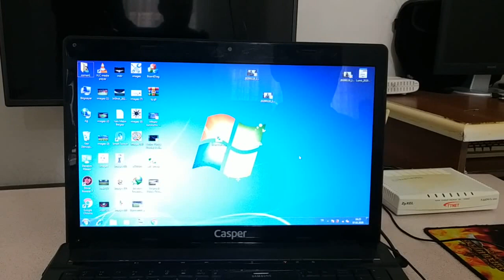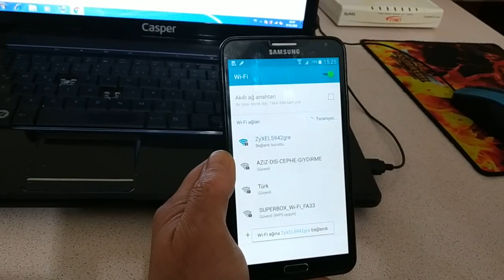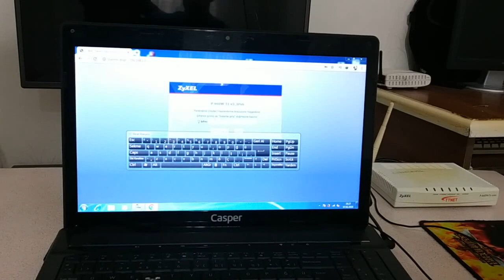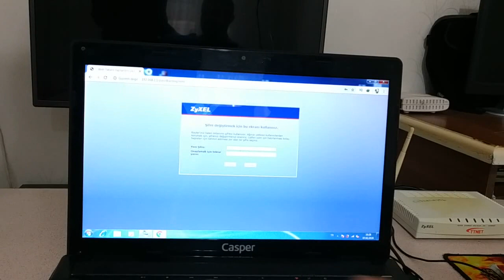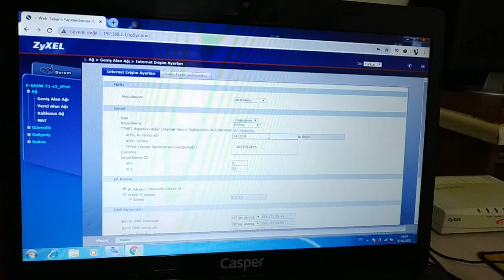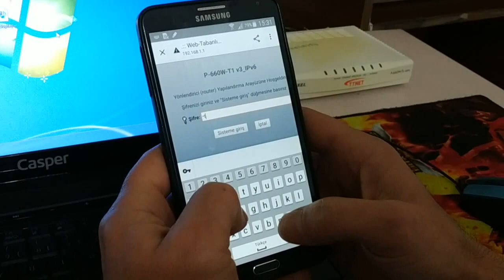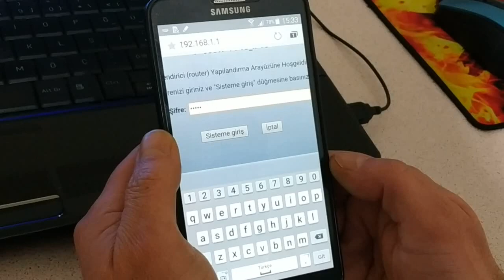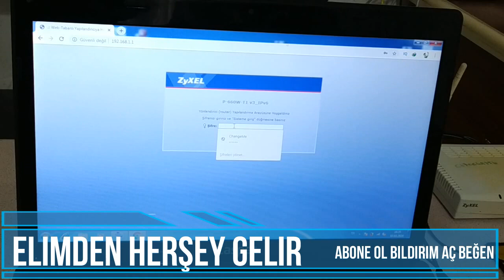Telefondan modem kurulumu nasıl yapılır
Airties RT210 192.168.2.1        Login'e Tıkla   Login'e Tıkla
Airties       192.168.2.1        admin   Boş Bırak
Airties Air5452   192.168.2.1         admin   Boş Bırak
Allied telesyn  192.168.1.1:8080        manager   friend
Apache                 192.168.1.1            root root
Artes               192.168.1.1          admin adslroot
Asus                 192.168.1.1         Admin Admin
Aztech                10.0.0.2 admin          admin
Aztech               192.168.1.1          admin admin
Billion Bipac      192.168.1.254          admin password
Cnet                 10.0.0.2 admin       epicrouter
Corecess  3112 usb 10.0.0.3 admin     corecess3113
Corecess  3113 eth  10.0.0.2 admin      corecess3113
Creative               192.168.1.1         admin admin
Dibeg 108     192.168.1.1          dare Boş Bırak
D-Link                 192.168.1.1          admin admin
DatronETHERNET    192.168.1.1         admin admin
Datron ETHERNET  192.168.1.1         admin admin
Datron USB   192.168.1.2           admin admin
Dost GVC  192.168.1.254          admin dostdost
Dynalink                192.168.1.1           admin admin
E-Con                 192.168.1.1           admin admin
Eicon Diva   10.0.0.2                      Boş Bırak Boş Bırak
Everest SG-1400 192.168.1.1          admin admin
Geek                 10.0.0.2                       admin epicrouter
Geek                 10.0.0.2                         admin geekadsl
Gezz               10.0.0.2                         admin epicrouter
Home Station         10.0.0.1 admin            admin
Home Station  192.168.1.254            admin password
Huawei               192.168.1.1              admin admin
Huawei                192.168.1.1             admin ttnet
hicomm    hicomm               hicomm    hicomm
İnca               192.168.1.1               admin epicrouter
Inca                    10.0.0.2                            admin           epicrouter
Karel                10.0.0.2                          admin            adslroot
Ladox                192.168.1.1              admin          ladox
Loopcom      10.0.0.2 admin           epicrouter
Link SYS               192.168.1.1             admin admin
Mercury ADSL  10.0.0.2 admin           conexant
Quake               10.0.0.2 admin         epicrouter
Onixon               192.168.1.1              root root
Origo       10.0.0.2 admin             kont2004
paradigm  10.0.0.2  admin          epicrouter
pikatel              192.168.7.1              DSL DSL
pikatel ComboMax 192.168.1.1              admin password
Pti 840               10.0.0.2 admin            epicrouter
Speedstream 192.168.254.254            admin Kendiniz Belirleyin
Speedcom 10.0.0.2  admin          conexant
SpeedTouch 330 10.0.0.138  Kendiniz Belirleyin Kendiniz Belirleyin
Speedtouch 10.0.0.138  Kendiniz Belirleyin Kendiniz Belirleyin
Thomson              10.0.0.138  Kendiniz Belirleyin Kendiniz Belirleyin
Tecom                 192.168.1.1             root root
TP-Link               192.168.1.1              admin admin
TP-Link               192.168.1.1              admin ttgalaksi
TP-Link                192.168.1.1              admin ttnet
USB Robotics 10.0.0.2 admin              admin
Zoom X Serisi modem 10.0.0.2                admin zoomadsl
ZTE ZXDSL 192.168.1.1                ZXDSL ZXDSL
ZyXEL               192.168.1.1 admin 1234